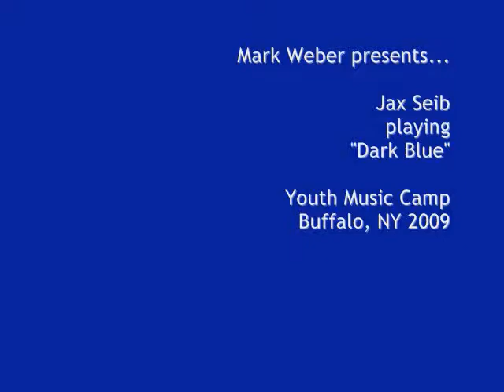Relax with Jax - Young Piano Player Jax Seib plays "Dark Blue"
Jax Seib is a teen from Ontario, Canada, who attended Salter's Youth Music Camp in Buffalo, NY after his mom found out about it at the Christian Musician Summit at The Chapel at CrossPoint in Buffalo.